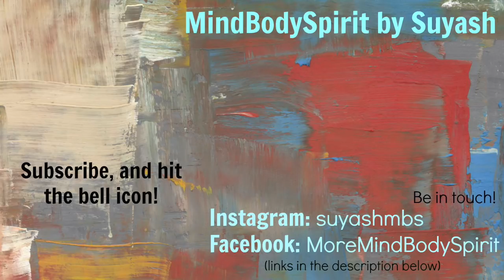MANIFESTATION #21: Extremely Fast & Instant Manifestation - Law of Attraction Success Series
Law of Attraction Manifestation Success Series: fast manifestation and instant manifestation, attract quickly - Inspiring and motivating law of attraction success story about how life can be completely changed in just 3 days! This story will prove to you that law of attraction works and you too should apply it to make your life better and attract abundance and well-being.